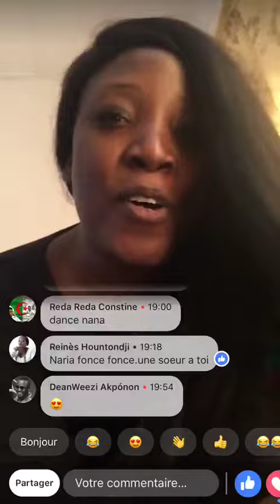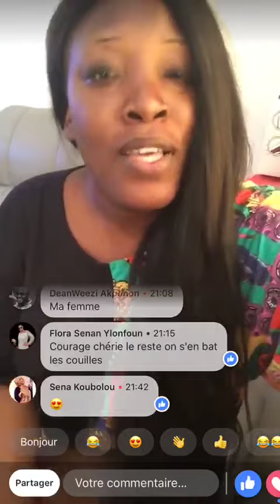Que Naria se promène nue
Que Naria se promène nue 🤣 tu es témoin ?